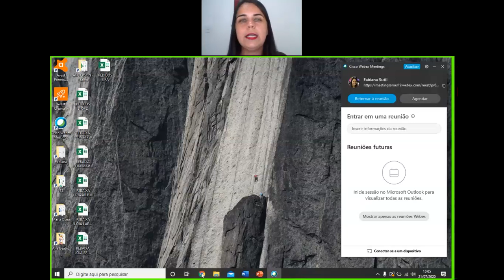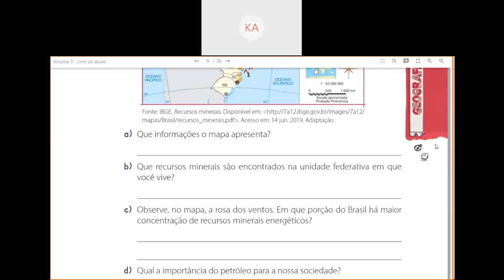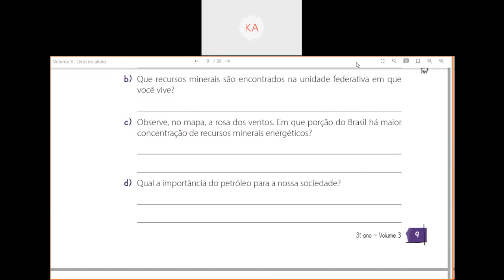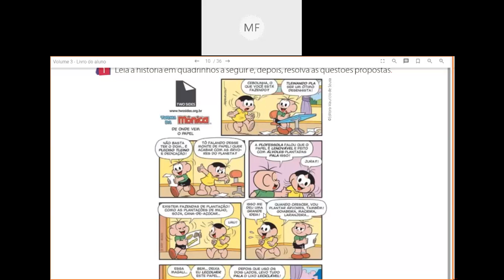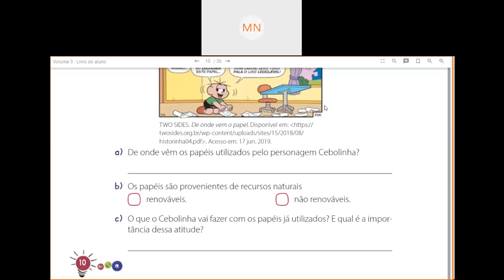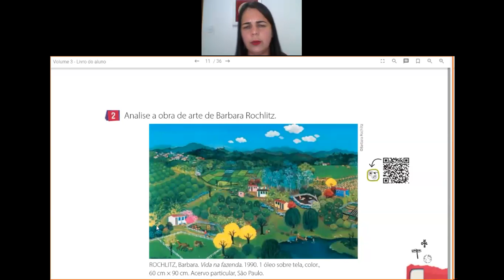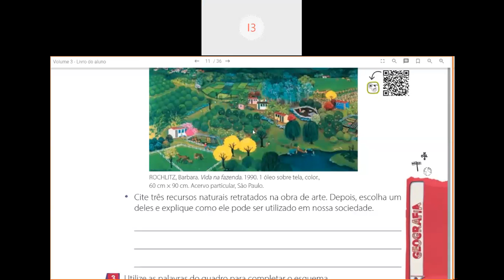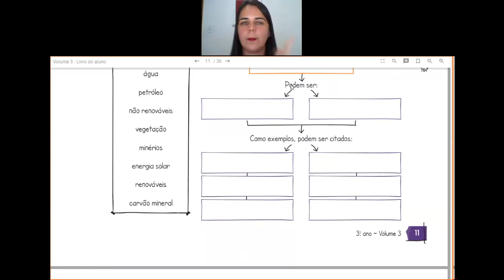Videoaula de Geografia - 3º Ano - Live sobre Recursos naturais - Professora Fabiana